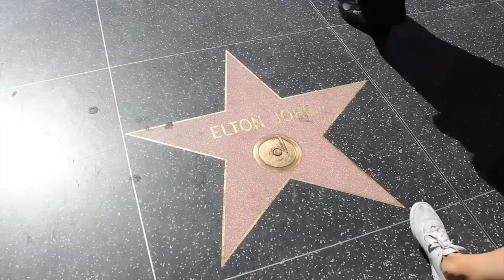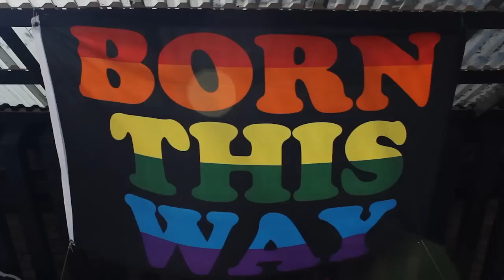Gay Travel : Los Angeles, California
Los Angeles, California is a gay friendly travel destination and Josh Rimer joins Gayosphere to take you on quick tour of some unique attractions in the city.

Going Out? Before you do make sure to log onto Gayosphere.com, your gateway to the best LGBT travel destinations, deals, booking services and more. We are originally known as FunMaps® where for over 30 years we developed, printed and distributed gay and lesbian friendly maps. We used our select network and worldly knowledge to connect all the dots, bringing you real time stay reviews, exclusive events and amazing one-time offers. Your final destination starts at Gayosphere.com.